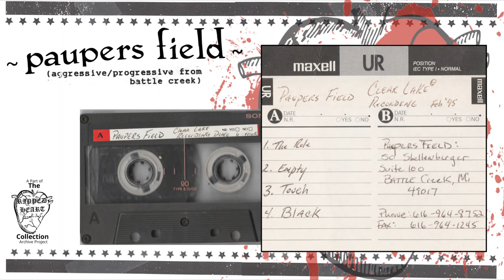Paupers Field 🖭 Clear Lake Recording Demo. Feb 1995 Demo Tape. Battle Creek, Christian Prog Rock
Tracklisting:
1. The Role
2. Empty
3 Touch
4. Black